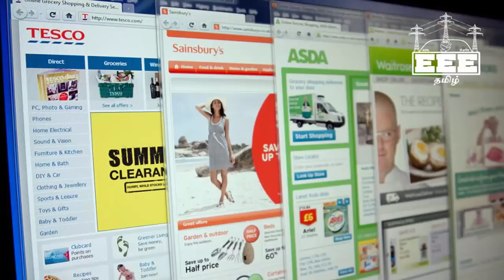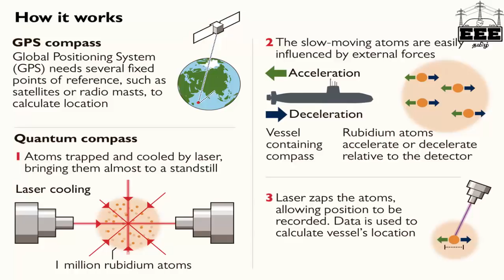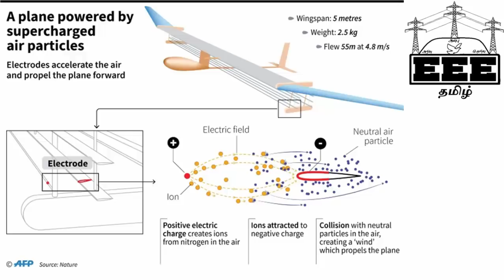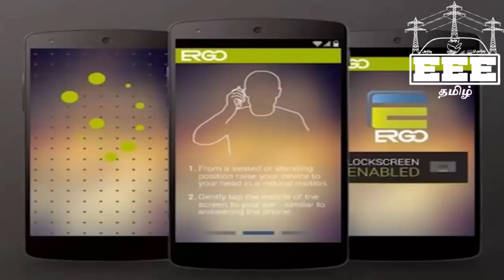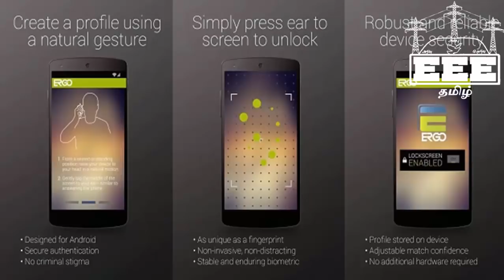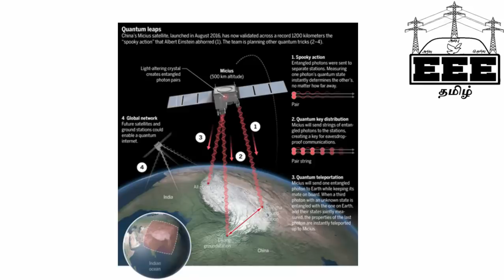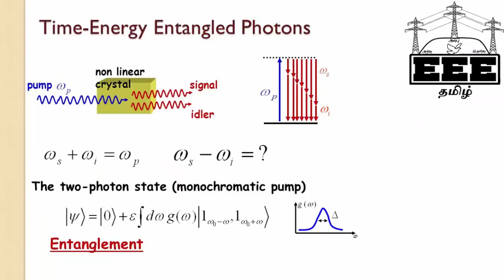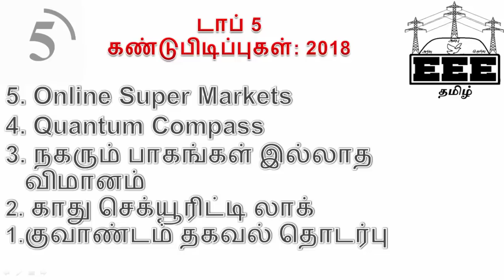2018 | Top 5 AMAZING Inventions : 2018 | Explained In Tamil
This Video explains Top-5 Amazing Inventions of the year 2018
5, Online Virtual super markets
4,Quantum Compass which will replace GPS technology
3,Aeroplanes without moving parts, Electric field flying technology -palnes
2, The technology which will replace finger print biometry in digital devices
1,Quantum communication satelite which uses quantum entanglement